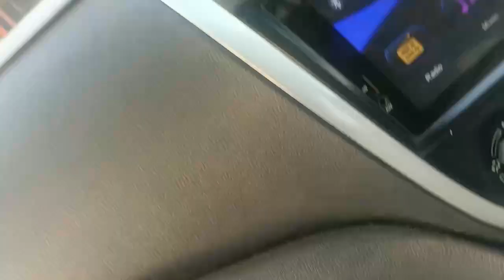Travel N Tour On The Road In Pakistan